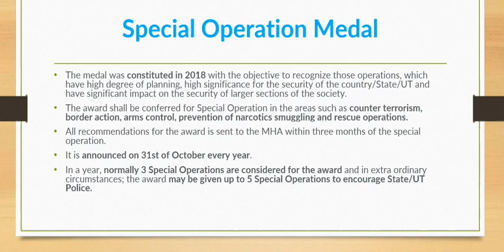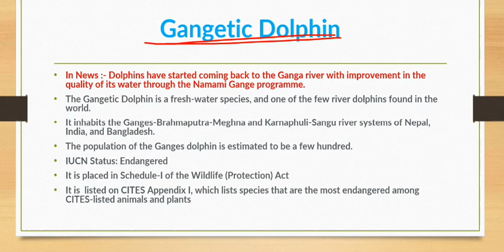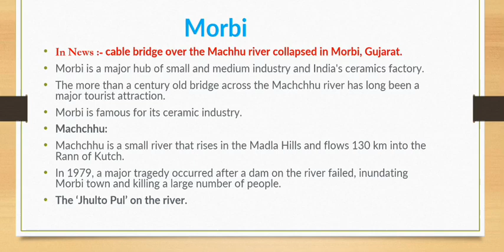02 Nov 2022 | Daily Current Affairs Today | Important News Analysis | Current Affairs UPSC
the hindu important news today
the hindu important news today for upsc
indian express important news today
indian express important news for upsc